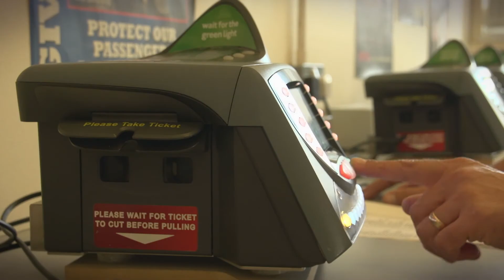Plymouth Citybus - Training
See behind the scenes at Plymouth Citybus, to see what we do to recruit and train our staff.